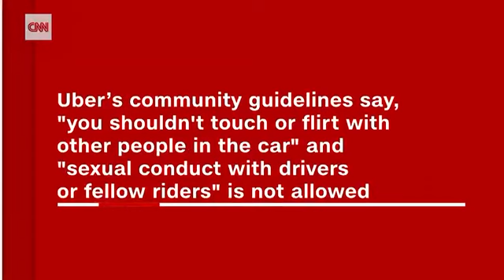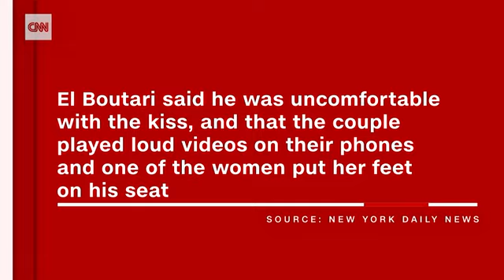Two Lesbos kicked out Uber after Kissing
Alex Iovine,,  Emma Pichl,   say an Uber driver kicked them out of his car after he saw them kiss in the back seat.